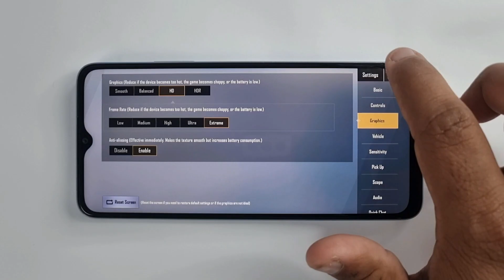Oppo A18 PUBG Lite Test - 4GB Ram